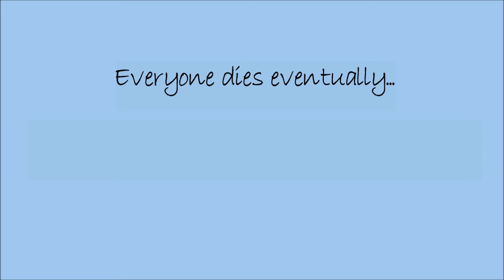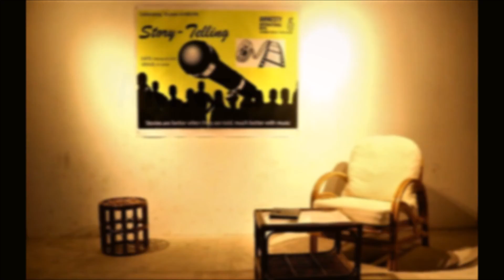Story Telling Event by Amnesty KU |Suman Dhakal|Together Forever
The Story Telling event is an annual event of AIKUYN, which was organized at Kathmandu University by AIKUYN. The story tellers told their stories (in prose or poetry) with background scores.

Suman Dhakal from Electrical Engineering department presents his story, "Together Forever", a story of a 75 year old woman, who was married at the age of 15. He recites how she fell in love with a person without even knowing what it was and how her whole life is shaped by her love to that person. Love, truly is beautiful.